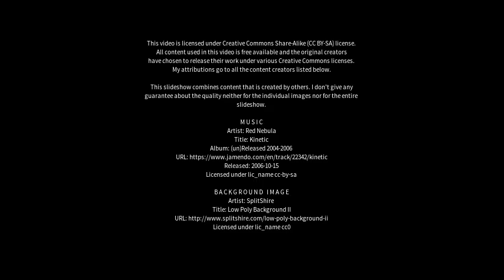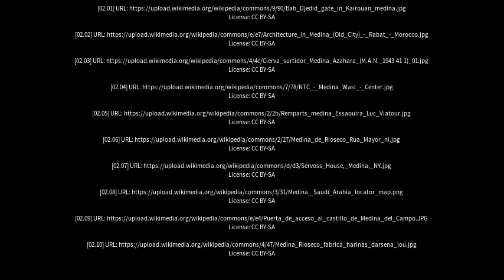Best places to visit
Best places to visit - Medina (Brazil) Best places to visit - Slideshows from all over the world - City trips, nature pictures, etc.